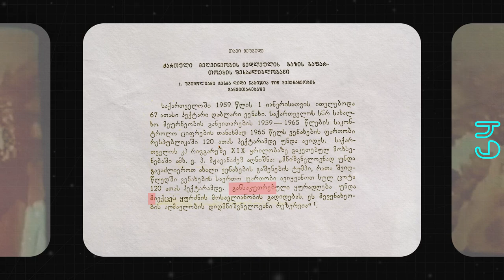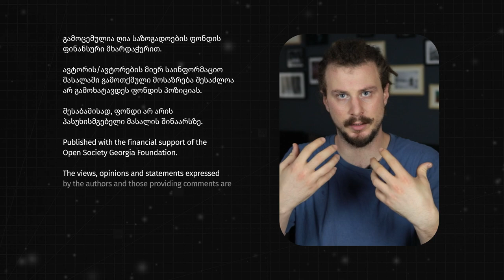როგორ გააფუჭა საბჭოთა კავშირმა ქართული ღვინო?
თუ ვინმე გეტყვით საბჭოთა კავშირში კარგი ღვინო კეთდებოდაო, არ დაუჯეროთ.
საბჭოთა მასობრივმა წარმოებამ ქართული ღვინის ტრადიციული წარმოება გაქრობამდე მიიყვანა.

00:00 - შესავალი.
00:26 - როგორ გააფუჭა ქართული ღვინო საბჭოთა კავშირმა?
00:59 - როგორ „აბევრებდნენ“ ღვინოს „საქმოსონები“, ანუ „ძელეცები“.
01:46 - როგორ დაიკარგა ბოთლის ღვინის რეპუტაცია.
02:25 – ვენახების მასობრივი გაშენება 60-იან წლებში.
03:15 - ხარისხი თუ რაოდენობა?
03:41 - ფალსიფიკაციის ახალი ეტაპი 80-იანებში.
04:02 - როგორ ქრებოდა ვაზის უნიკალური ჯიშები.
04:19 - ქართული ღვინის დაბრუნება 90-იანი წლების შემდეგ.
04:37 - რა მომავალი აქვს ქართულ ღვინოს?
05:20 - სცენა ტიტრის შემდეგ 😊